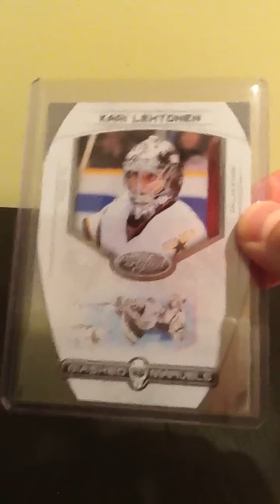50 SUBSCRIBER CONTEST!!!!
For an extra 3 spots- Make a vid showing me your favourite card